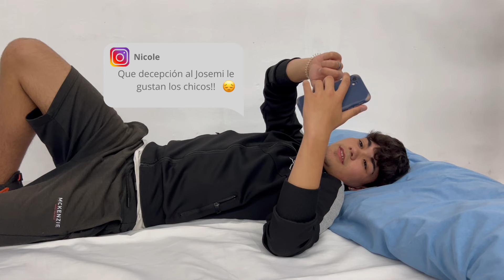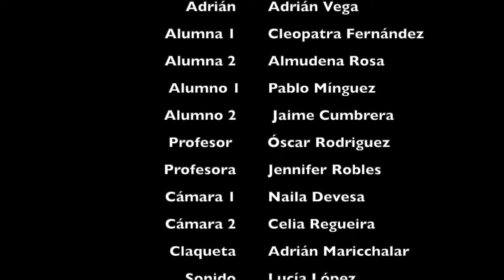Amistad a prueba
IES Santo Domingo
Secundaria

SINOPSIS: Josemi, un estudiante de 4ºESO esconde un secreto que no le ha contado todavía a nadie. ¿Podrá la verdadera amistad superar cualquier secreto?